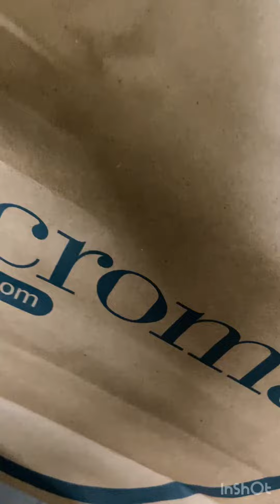Unboxing amazfit bip3 from chroma